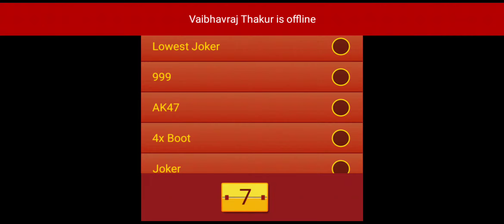Teen patti Bura lga but kya kare ab🥲